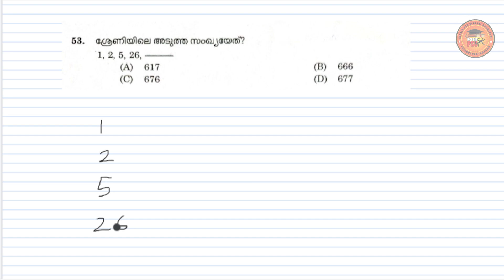Kerala PSC Beat Forest Officer Exam 2023 | Maths Mental Ability and Reasoning Questions Workout